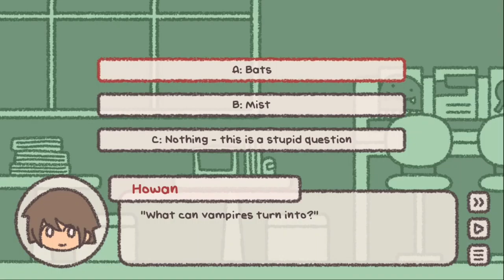Tomato Clinic/Wuvly Pwace & Vampires (E1)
What a wuvly couple of vampires with
such a wonderful pwace & lessons ^w^

- My schedule
- Things I do
- My pronouns
- Stuff about me
Hope you enjoy(ed) all that's here ^w^